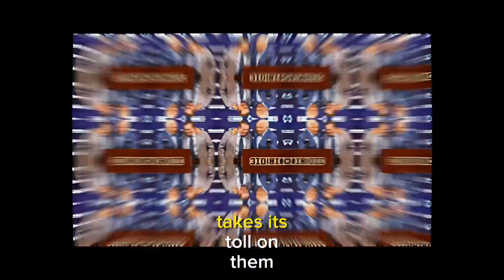No country for old coaches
In a seismic shift for the sports world, coaching legends Nick Saban, Bill Belichick, and Pete Carroll recently concluded their illustrious careers within a mere 24 hours. This not only marks the end of an era in their respective domains but also signals a broader trend in coaching dynamics that challenges the notion of long, storied tenures.

The ever-evolving nature of the game, coupled with impatient stakeholders and lucrative contracts, now propels coaches from the sidelines to the recliner at an accelerating pace. With Saban's departure, the SEC sees Mark Stoops as its longest-tenured coach at 11 years, highlighting the rarity of sustained coaching careers.

To match the longevity of Saban, Carroll, and Belichick, a coach needs either a trophy-laden career or an exceptionally forgiving fan base. The profession demands more than financial motivation, as coaches, having achieved generational wealth, question the endurance of working grueling hours, dealing with player dynamics, and enduring constant fan scrutiny.

While age doesn't always guarantee wisdom, the dynamic landscape of college football favors coaches who can adapt swiftly to changing circumstances. Saban's ability to evolve "The Process" showcased his exceptional adaptability, a trait not universally shared among coaching peers. Clemson's Dabo Swinney's resistance to innovations like NIL and the transfer portal serves as a cautionary tale.

Impact of Changes:
Saban and Belichick, in different ways, grappled with transformative changes in football. The transfer portal and NIL shifted power from coaches to players, prompting Saban's concerns about their impact on the game. Belichick, post-Tom Brady, faced challenges that underscored the importance of a star quarterback in masking organizational issues.

Cruel Realities:
Belichick's departure highlights the unforgiving nature of football, even for the most successful NFL coach. The game spares no one, and younger coaches witnessing this are increasingly inclined to secure early success and exit before the toll of coaching takes its toll on them.

As coaching stalwarts exit the stage, a new generation, epitomized by the likes of Sean McVay, rejects the idea of coaching deep into their golden years. The evolving landscape, characterized by rapid changes and intense pressures, paints a different picture for the future of coaching—an era where adaptability and early success may take precedence over prolonged tenures.